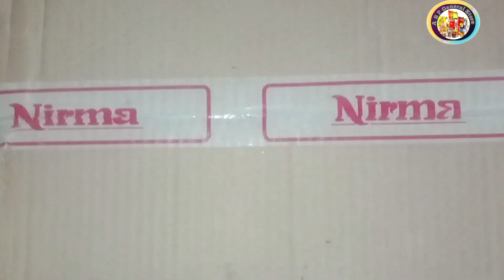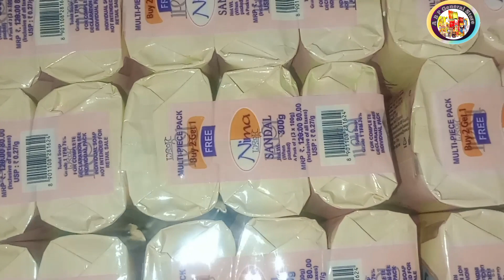Nima Sandal Soap Ka Unboxing Nima Sandal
nima sandal soap ka wholesale price

nima sandal soap 🧼🧼🧼🧼 ka wholesale market rate

nima sandal soap ka पेटी कितना में मिलता है

nima sandal soap ka

general store
kirana Dukan
grocery Shop

general store